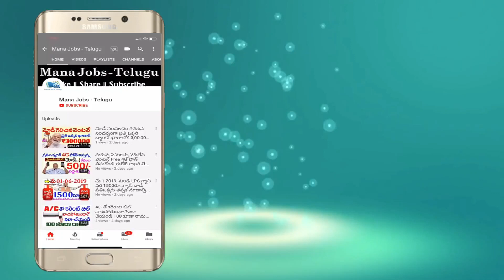SBI ఖాతాదారులకు శుభవార్త.! తెలిస్తే ఎగిరి గంతేస్తారు || SBI Latest Update